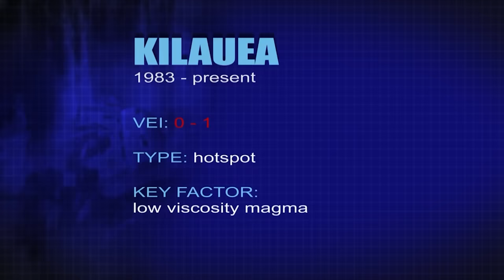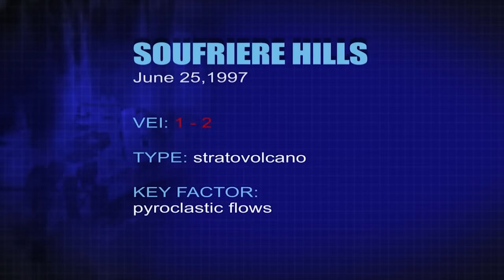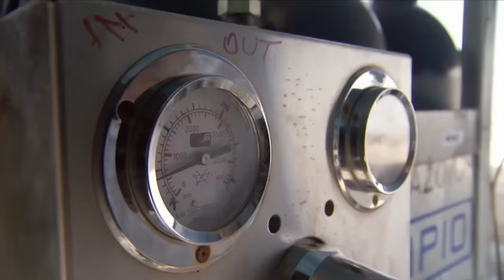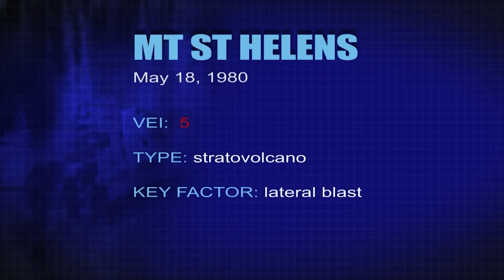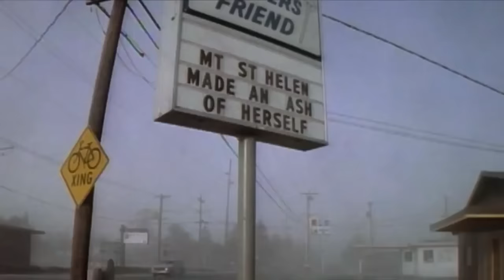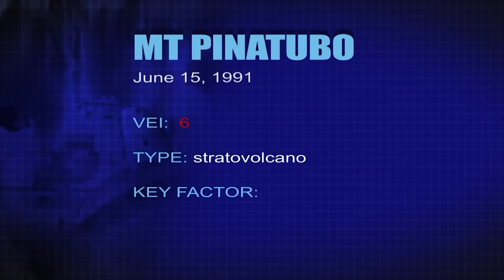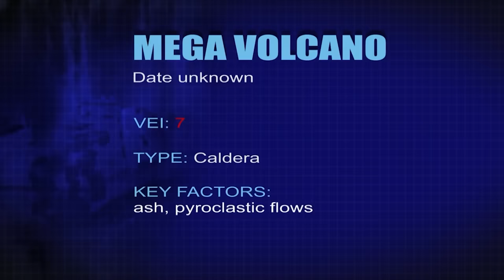Las Erupciones Volcánicas Que Cambiaron El Mundo | Mega Desastre | Spark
This is a republished video for our Spanish-speaking audience.

Las fuerzas titánicas de la Tierra pueden destrozar las tierras, los hogares y la vida de las personas. Esta serie expone sus características asesinas y por qué pueden ser tan devastadoras.

Contenido con licencia de Blue Ant International a Little Dot Studios. Para cualquier consulta, comuníquese con nosotros en: own-inquiries@littledotstudios.

Este video fue doblado con una voz artificial gracias a la ayuda de Papercup, una empresa de traducción de video impulsada por inteligencia artificial que tiene la misión de mostrar contenido a más personas en todo el mundo. Háganos saber lo que piensa en los comentarios!